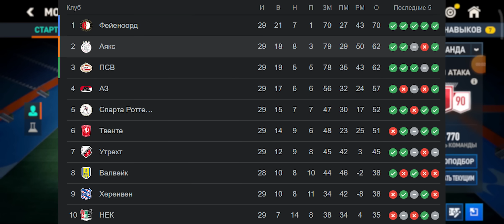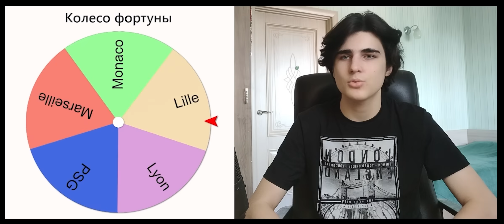Я ВЕРНУЛ C. RONALDO В REAL MADRID В FIFA MOBILE!!!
🥇Siarist YT (от 130 овр),  Территория: любая🥇